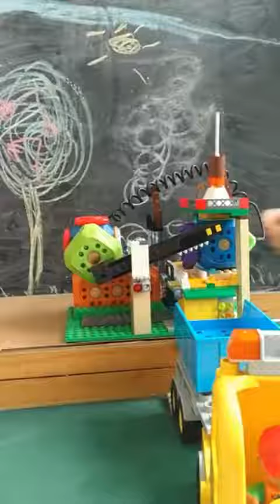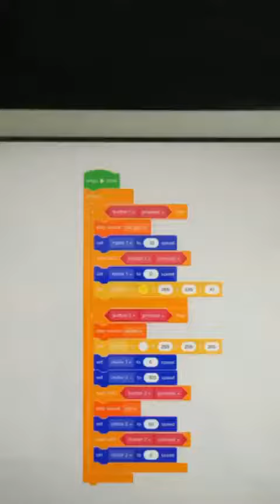Robo Project例子